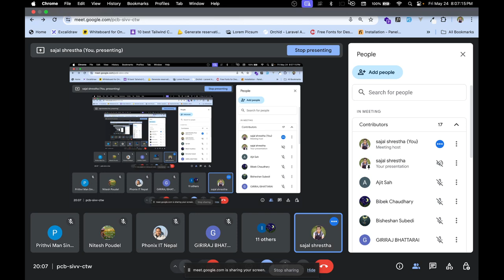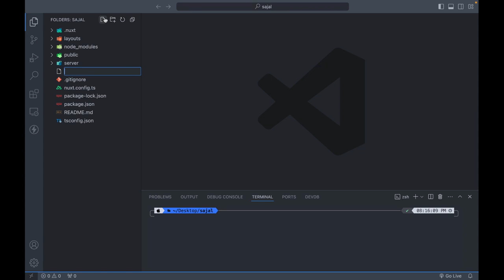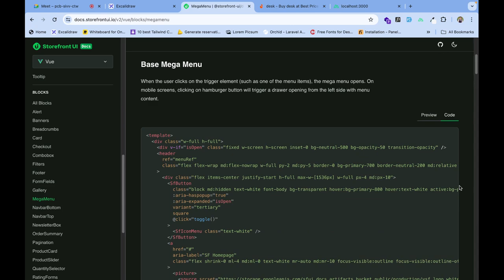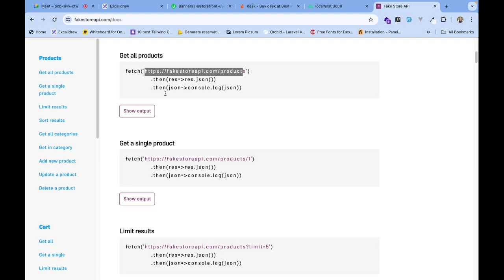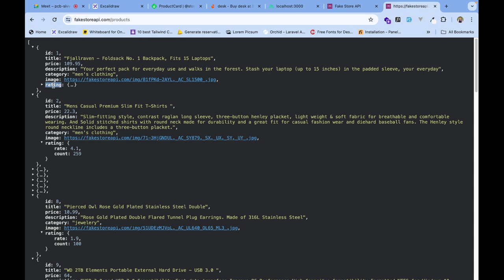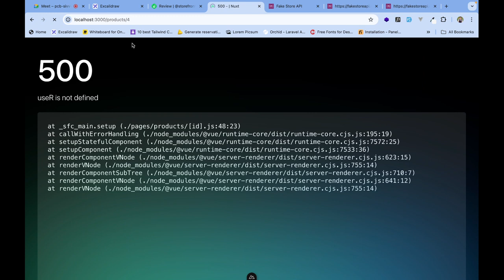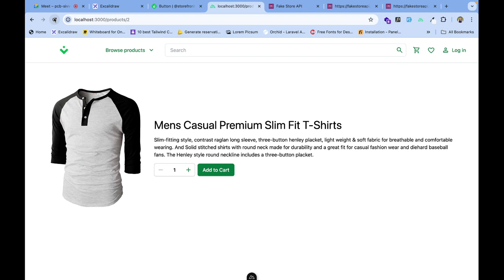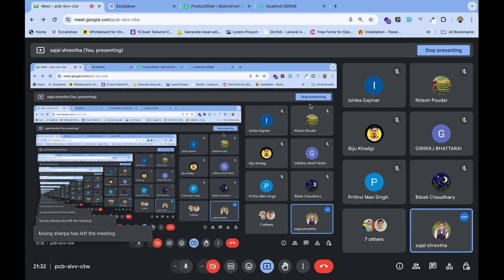Learn Nuxt JS in 14 Days | Day 5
Learn Nuxt JS in 14 Days